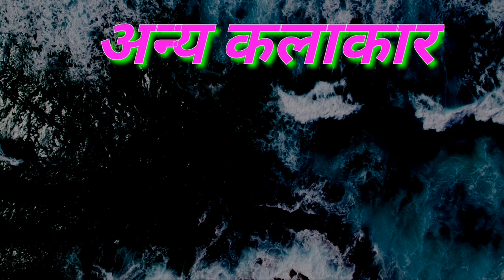Natak Jindagi Episode-05 Shriti Club 2018_2075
यो video २०७५साल कात्तिक ३१ गते प्रदर्शन गरिको नाटक जिन्दगीमा बाट खिचिएको हो ।
यो गीत लाई कसैले download गरि remix गरिको पाइएमा सो कार्यक्रममा लागेको सम्पुर्ण खर्चको भर्पाई गराउनुको साथै कानुनी करबाही पनि गरि
Titel:- Jindagi
Episode:-05
Light:- Naresh Danwar
camera :- Laxyadev Dahit
Mixing.:- Naresh Danwar
Editing:-Naresh Danwar
Producer:- Shree Shriti Club ganeshpur-4 Kailali
Director:- Karan kunwar
date:-2075/07/16
writer/director:- Karan Linear